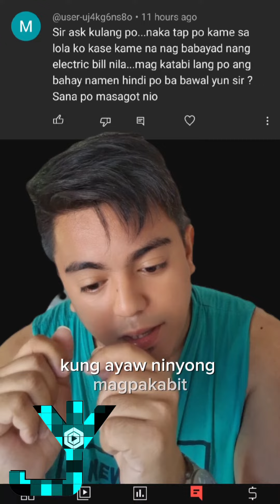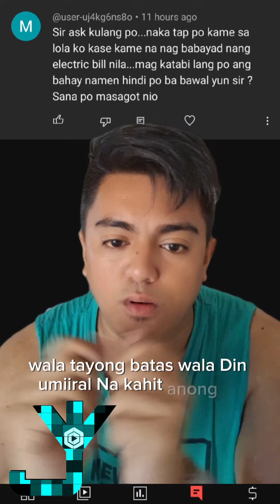BAWAL BA ANG SUB-METER??